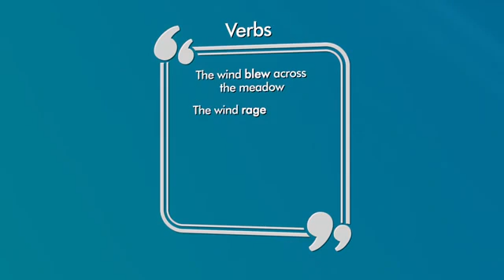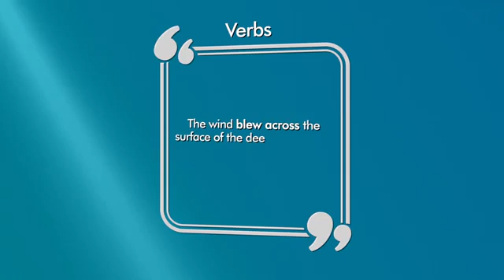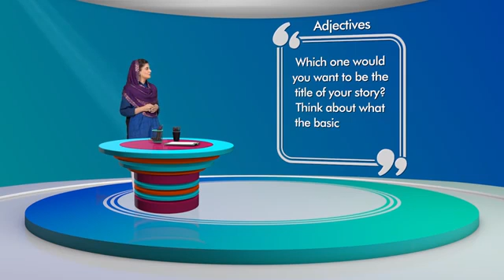069 Creative Writing in Urdu Hindi by DigiSkills Using Parts of Speech for Sentence Variation 3